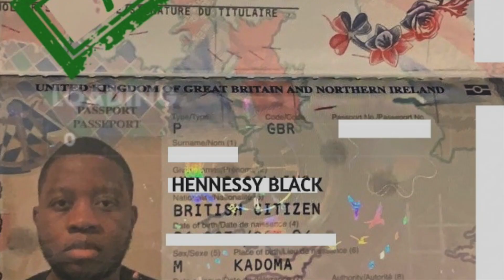Vigro Deep Piano King 👑 | AMAPIANO SUNDAY’S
Piano king from the Rise of a Baby Boy album